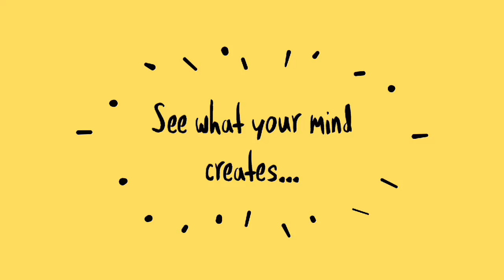SEN5E: Touch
In the first episode of SEN5E let touch become your sight. Pick any random object (nothing sharp or potentially harmful) and feel the object with your fingers. Slowly reconstruct the object in your mind and feel free add details like colour, text, etc to your mental picture.

Trying to focus on letting go and just being in this moment.

Self-care Goal: Sensory stimulation, creativity, spontaneity, Mindfulness.